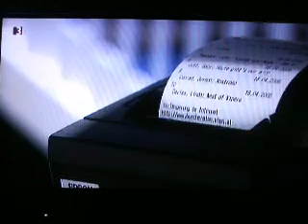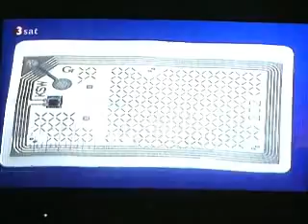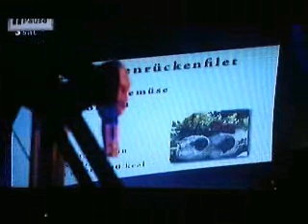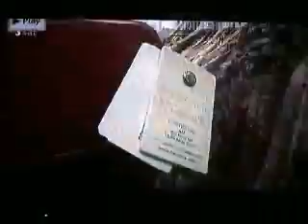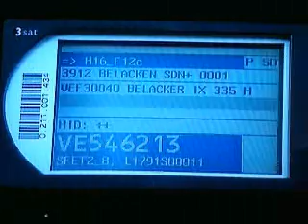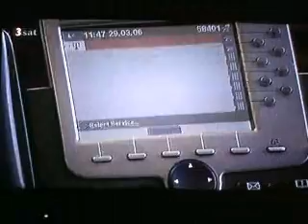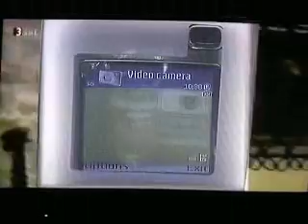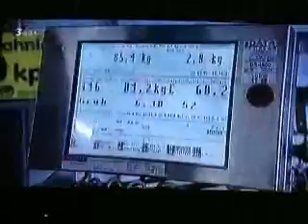El Chip (RFID) que cambiará nuestras vidas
El fascinante internet de las cosas. Reportaje televisivo sobre el futuro que nos llega y lo cambiará todo.